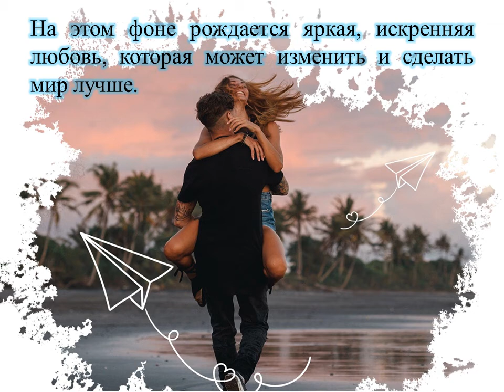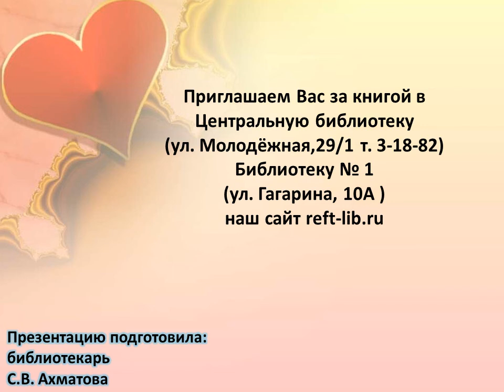Лена Сокол "Кей & Джема"